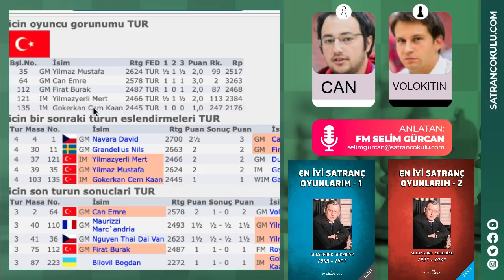EMRE CAN'DAN TARİHİ OYUN! (VAHAP ŞANAL'A ŞOK HABER)